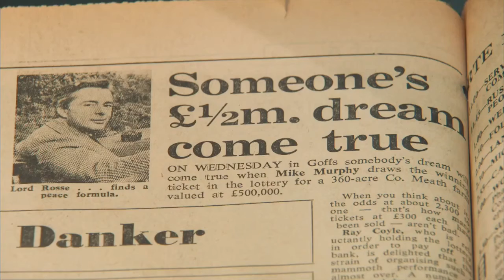An Lá a Rugadh Mé Ep 3 Valerie Mulcahy | Dé Céadaoin 15/3 8pm | TG4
Scrúdóidh Valerie Mulcahy, iar-imreoir peile le Corcaigh na scéalta a bhí sa nuacht an lá a rugadh í. Valerie Mulcahy takes us back to the news on the day she was born.